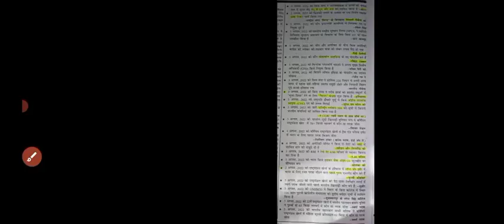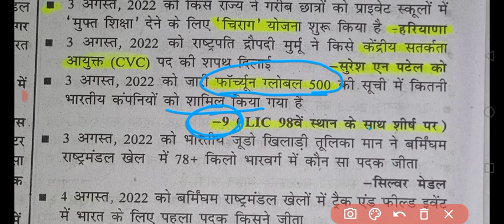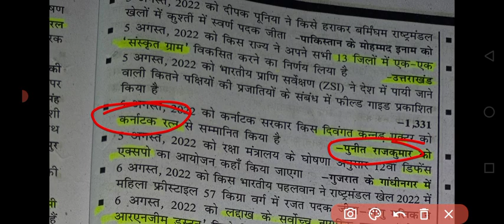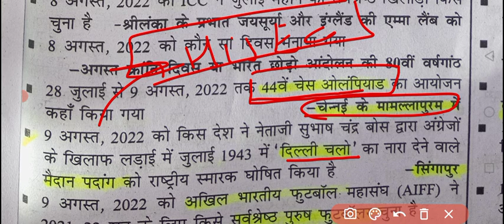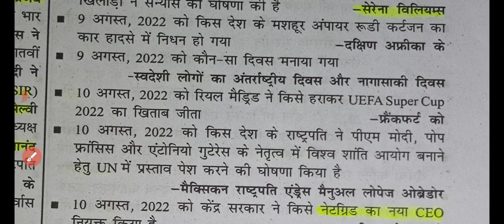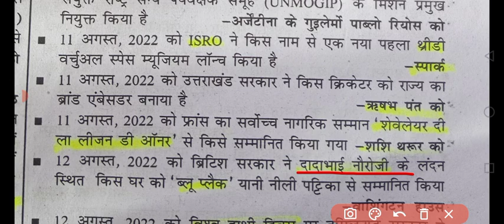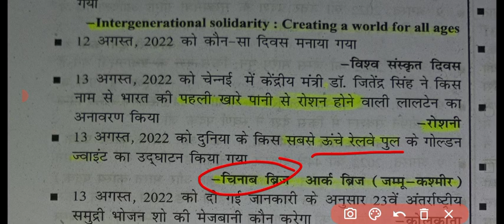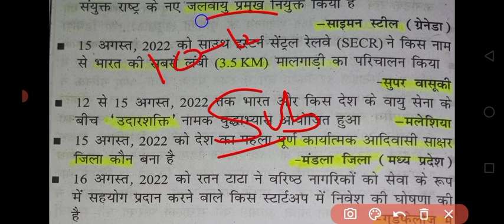August 2022 Current affairs |upsssc pet exam 2022 | Monthly Current affairs,current affairs pet exam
pet exam ke liye current affairs, current affairs for pet exam, current affairs for pet exam 2022, current affairs, august current affairs, august 2022 current affairs,
pet exam ke liye current affairs
day to day current affairs for pet exam
pet exam current affairs,
how to study current affairs for pet exam

pet ke liye current affairs kaha se padhe?
pet ke liye kitna current affairs padhe?

Topic Covers : Index 2021 | महत्वपूर्ण सूचकांक 2021
पर्यावरण प्रदर्शन सूचकांक 2022
विश्‍व प्रेस स्‍वतंत्रता सूचकांक 2022
वैश्विक सतत् विकास रिपोर्ट 2022
'विश्‍व खुशहाली सूचकांक 2022
pet economics best classes
pet history best classes
pet current affairs best classes
pet gk/gs best classes
best youtube video for pet exam
pet classes 2022
best pet strategy video
toppers strategy video
pet batch

lekhpal result 2022
lekhpal gkgs
pet gkgs kaise padhe
pet gs
pet gk
pet static